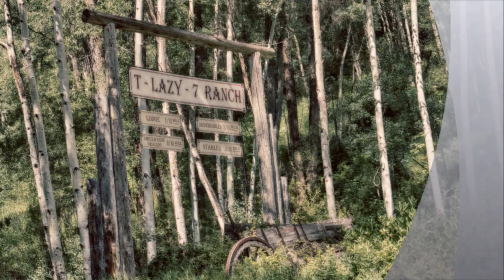Copy of Alex colorado 2014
Alex Rundell in Aspen 2014